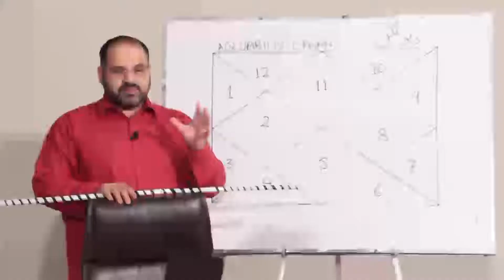Intensity, Charisma, And Passion All Qualities In One Zodiac | Is That You | Ali Zanjani | AQ TV